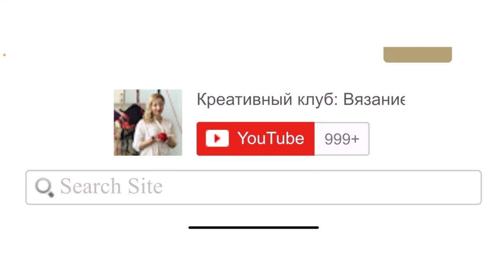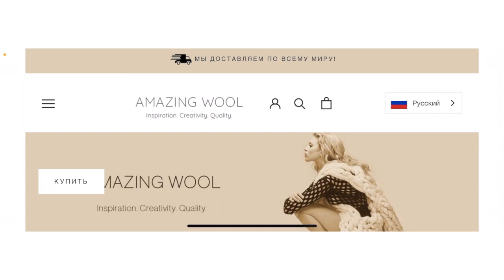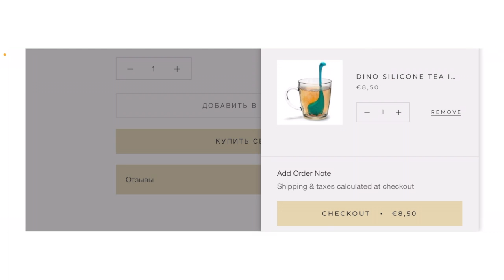Какой шарф лучше? Встречаю гостью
Мой магазин пряжи в России. Отправка заказов по РФ и СНГ.

Если вы живете не в России то welcome за пряжей в мой 2-й магазин в Европе с отправкой заказов по всему миру: